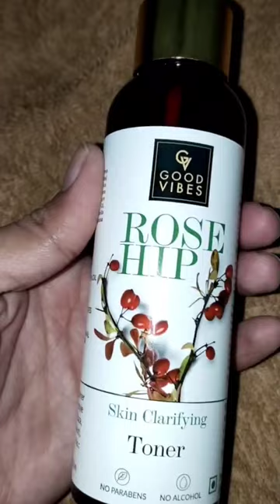Good vibes rose hip skin clarifying toner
Good Vibes Skin Clarifying Toner - Rosehip (120 ml)